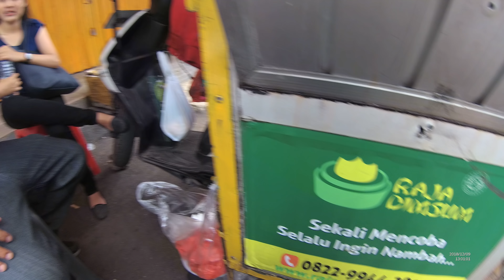Indonesia Depok Street Food 3888 Part.2 Raja Dim Sum YN010171